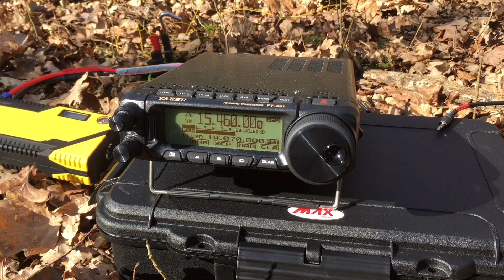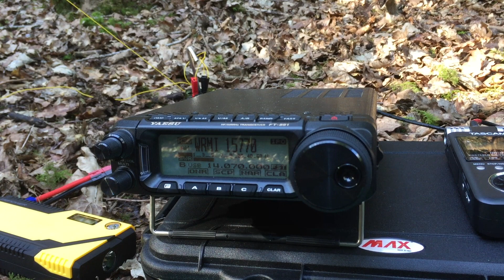Shortwave Listening with the FT-891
A recent outdoor expedition with the FT-891 to receive some shortwave broadcasts.